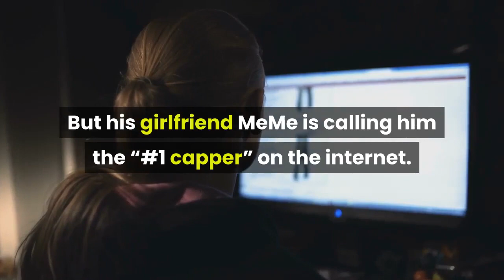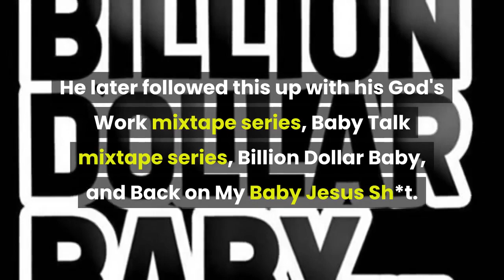WTF!!! DaBaby Impregnates His Side Chick & We Got Details Of His New Baby Mama - DeoTV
Rapper DaBaby has a baby on the way, by one of his side chicks.

DaBaby is considered by many as the #1 rapper out today. But his girlfriend MeMe is calling him the “#1 capper” on the internet.

On Tuesday, MeMe put DaBaby on blast on Instagram, and accused the “Suge” rapper of impregnating another woman. Last week, Da Baby and MeMe were on top of the world and looked like a happy couple, as they flew to the Superbowl via private jet along with their daughter.

Now just one week later, their 4 year relationship looks like it may be over. And it's all because MeMe went through DaBaby's phone and found some suspicious text messages.